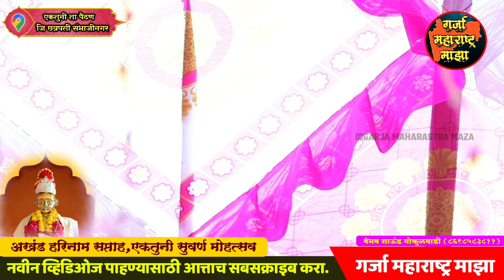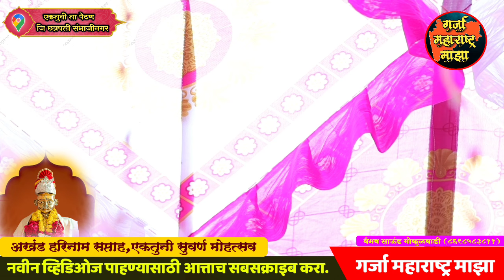एकतुनी येथील काल्याचे किर्तन हभप कृष्णाजी महाराज नवले I Krushnaji Maharaj Navle